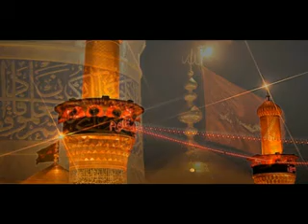استاد پناهیان | کربلا در روسیه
کلیپ تصویری بسیار زیبا و دیدنی از خاطره شنیدنی استاد پناهیان از جوانی که با دیدن عزاداری امام حسین علیه السلام شیعه شد.